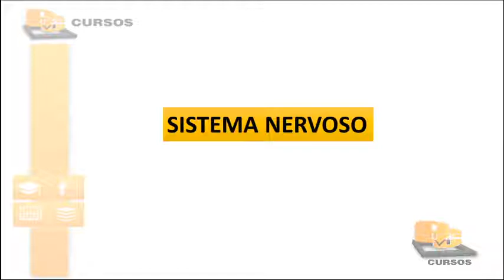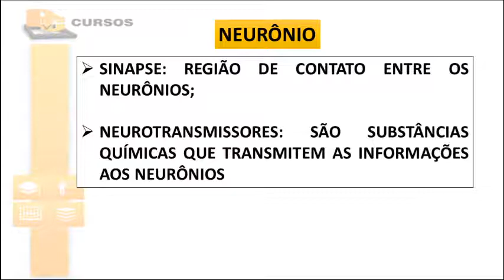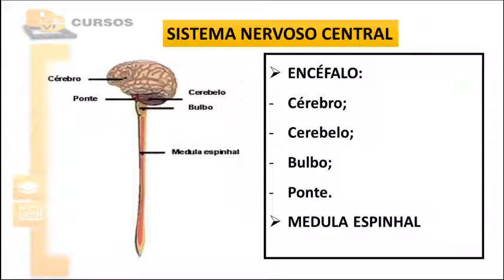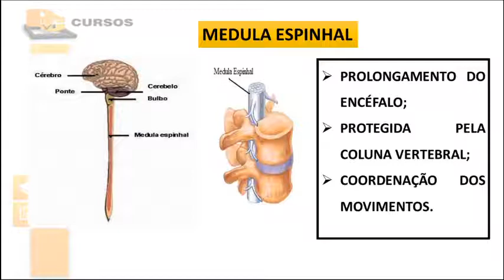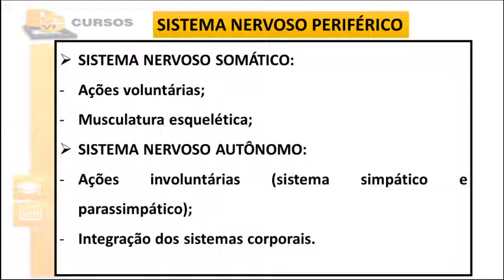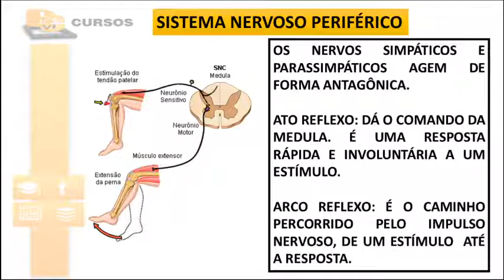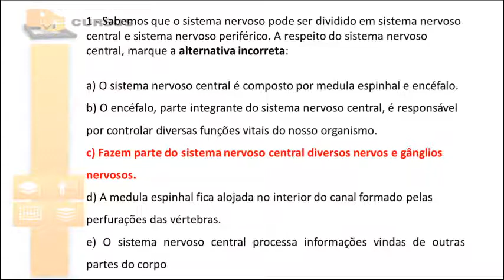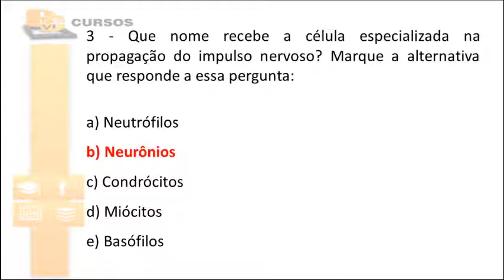Aula - Biologia para Polícia Civil - Sistema nervoso | Escolha Certa Cursos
A professora Thaís Santiago aborda o importantíssimo tema do sistema nervoso.